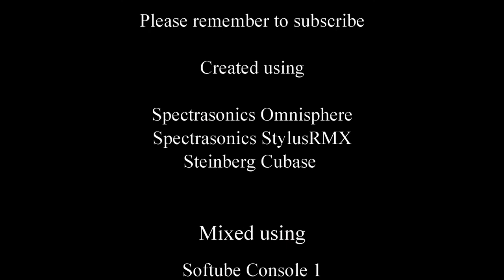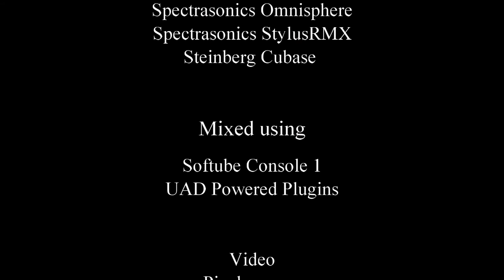Particle Fever - Ambient Space Music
Christmas has come and gone and hope Santa has been nice to you all. I think we could do with some chill and relax time after all the festivities before we start round 2 for New Year. So sit back, take a cool one and chill out for 5 minutes 22 seconds of Ambient bliss.

This track was created within Steinberg Cubase using Spectrasonics Omnisphere and Stylus RMX. Mixing tools used were my trusty Softube Console 1 and UAD Powered plugins.